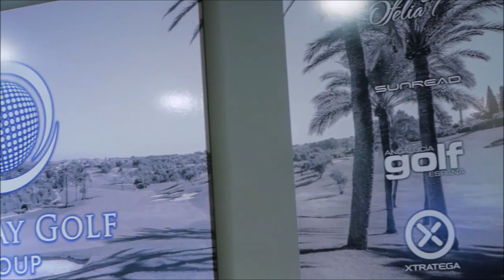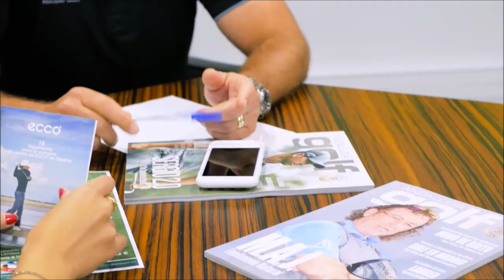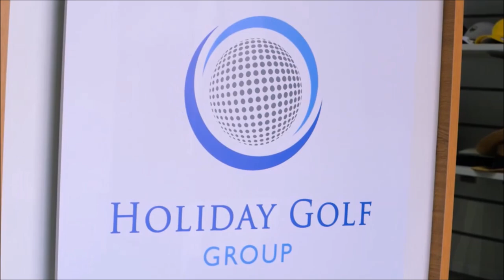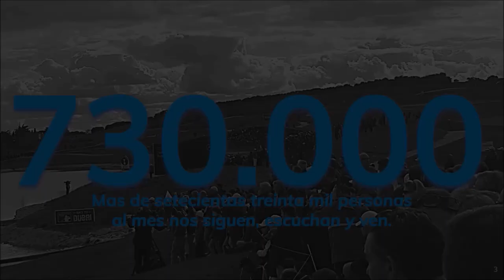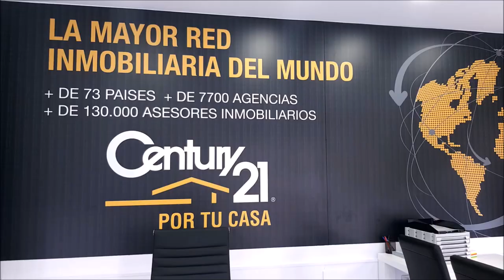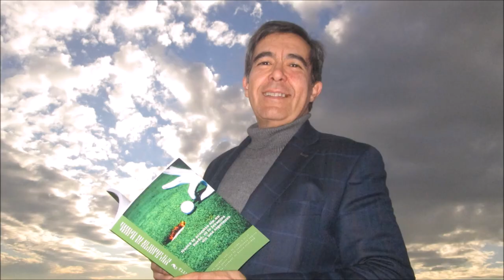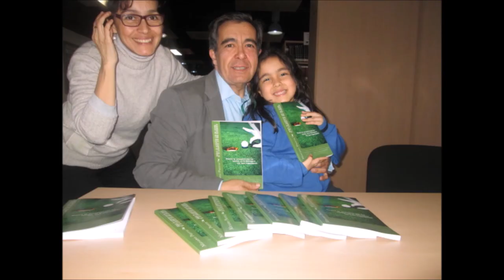115 TOMANDO EL APERITIVO, PATER IGNACIO MARIA DOÑORO HOGAR NAZARET PERU Casas para niños Amazonas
115 TOMANDO EL APERITIVO ESPECIAL CON EL PATER IGNACIO MARIA DOÑORO, TENIENTE CORONEL DE LA GUARDIA CIVIL, FUNDADOR DE HOGAR NAZARET, Casas para niños en el Amazonas de Perú JUNTO A Mariano Puerta Director de Coaching Golf Radio y TV . Un programa de PUMA3 Productora
730.000 personas, al mes, interesadas en el golf, el turismo, la gastronomía, deportes….
3 programas semanales, más de 600 en 3 años.